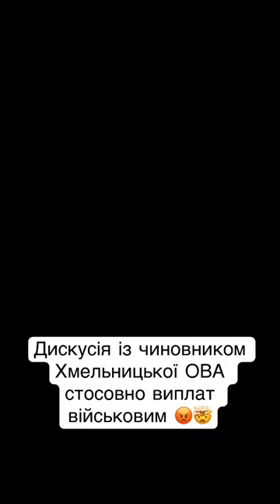Олег Синютка про грошові виплати військовим